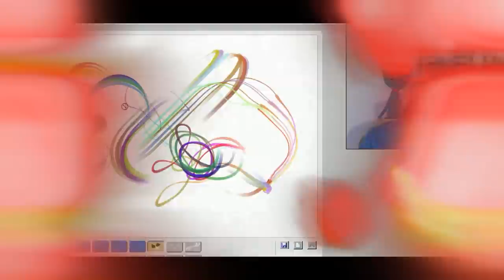СТРАННЫЕ ИГРЫ В ИНТЕРНЕТЕ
*Кому не жалко тратить время на создание этого?
*Очень короткое видео
*Сегодня я немного бог